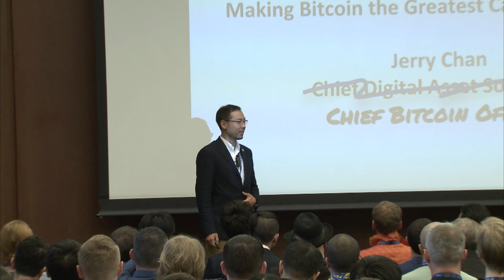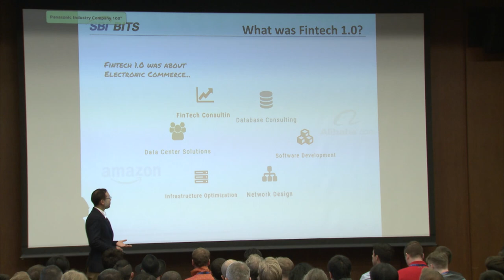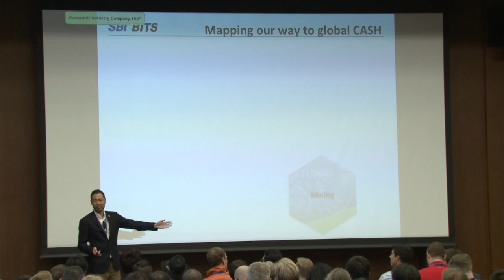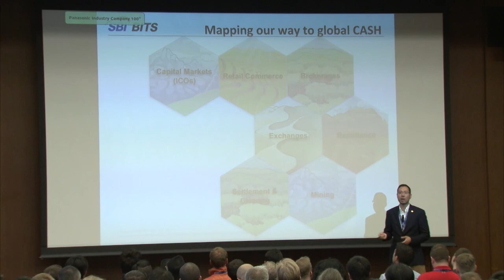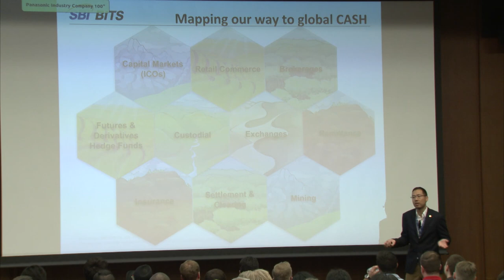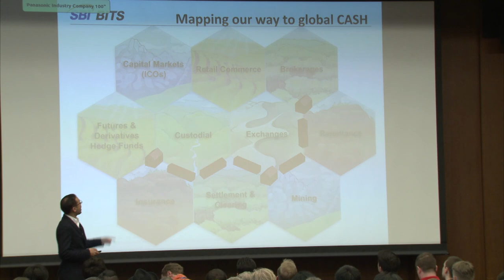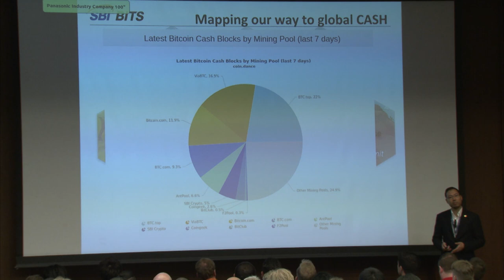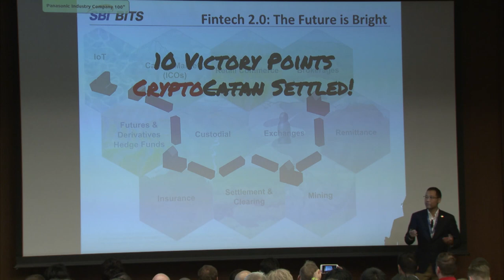Jerry Chan - How to Make Bitcoin Cash the Best Money in the World